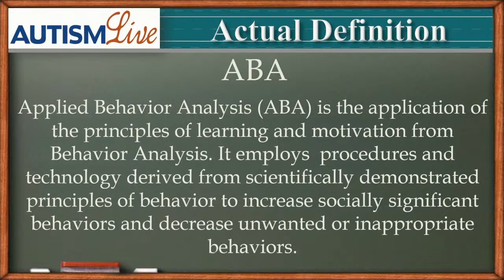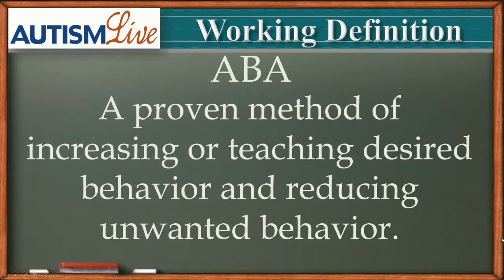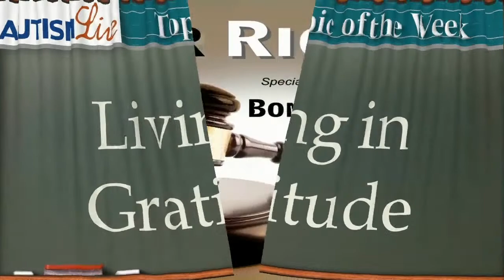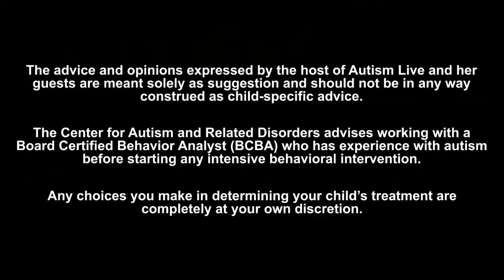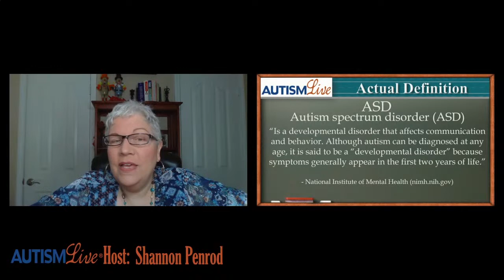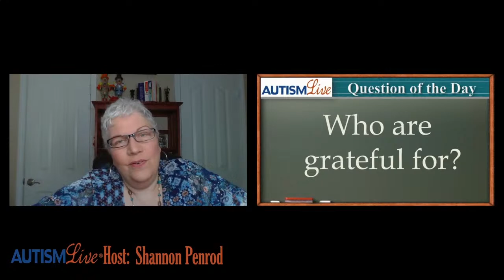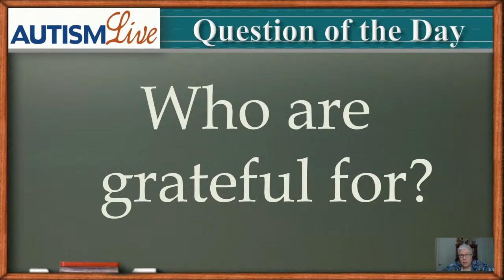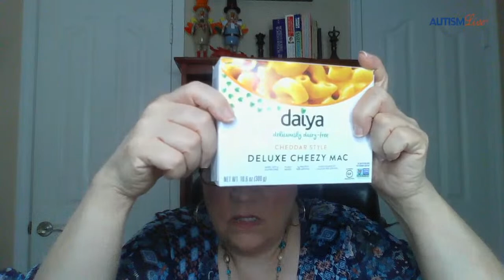Autism Live Marathon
This weeks episode of Autism Live this marathon of Autism Live! Don't miss it!

Fist, Check out Shannon Define ABA for the Jargon of the day before interviewing our favorite Special Education Lawyer, Bonnie Yates from Tollner Law Offices!

Then, the founder of the Center for Autism and Related Disorders joins us to answer questions written in by the viewers! Tune in to listen to Autism Veteran Dr. Doreen Granpeesheh answer questions about behavior, meltdowns, ABA and more!

After that, Don't miss a LIVE episode of Autism Live! Today Shannon covers ASD for the Jargon of the day! After talks recipes and just in time for Thanksgiving!

and Lastly, On this episode of Let's Talk Autism,On this episode of Let's Talk Autism, Shannon and Nancy discuss autism news before being joined by the Director of Family Services for the Center for Autism and Related Disorders, Vince Redmond, MFT! Don't miss it!